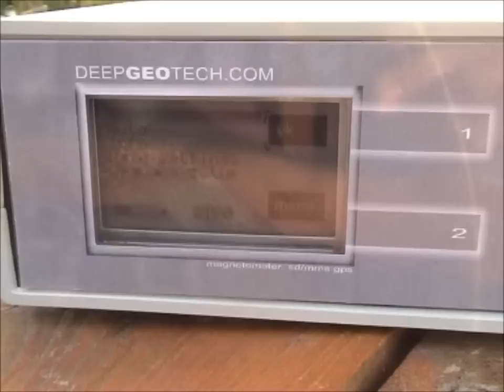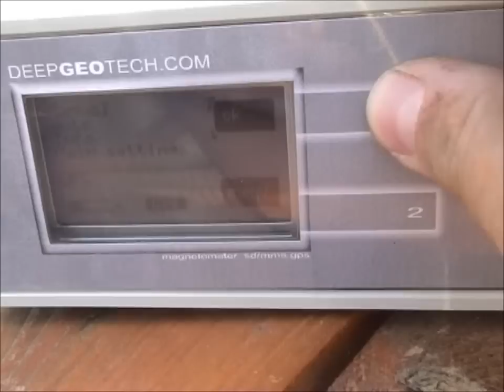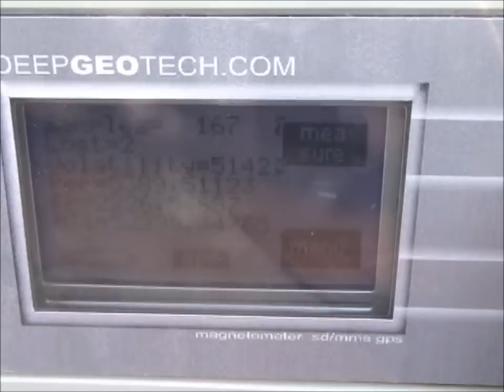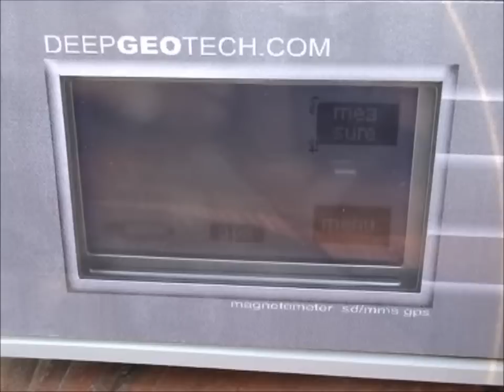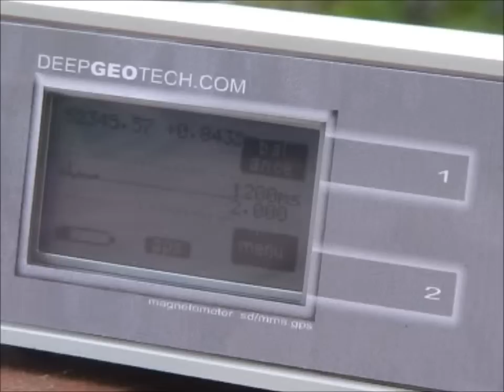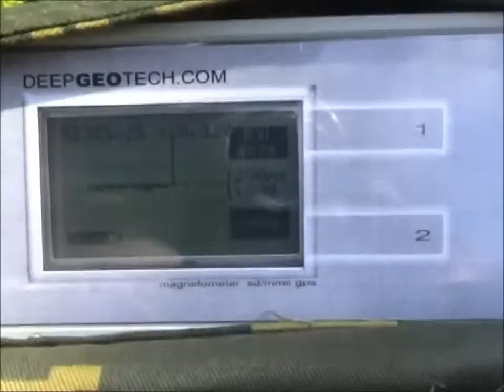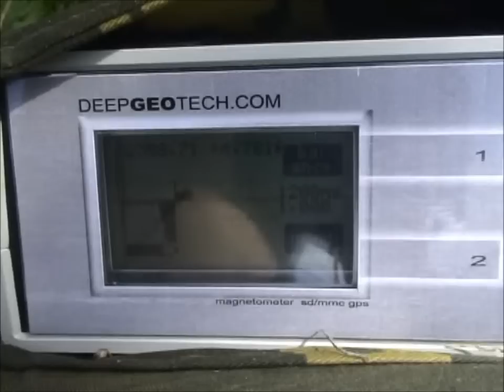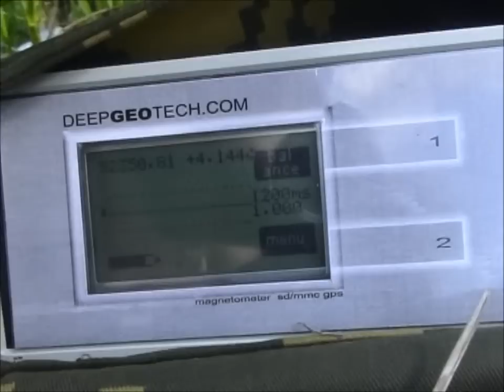Настройка протонного магнитометра DEEPGEOTECH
Настройка протонного магнитометра DEEPGEOTECH. Основные настройки. Настройка цифрового фильтра. Настройка диапазона измерений. Влияние помех. Основные ошибки при настройке. deepgeotech.com